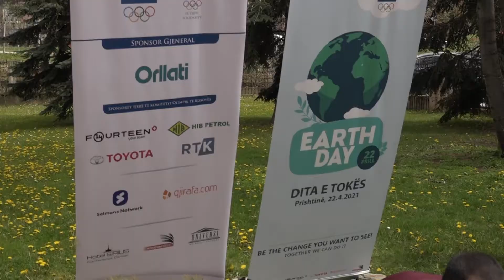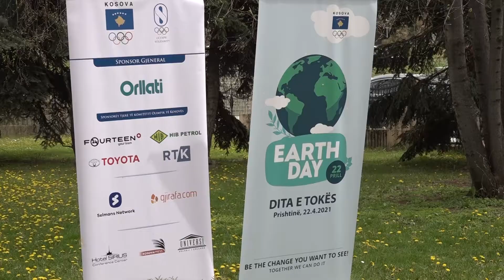Shënimi i Ditës së Tokës 2021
Komiteti Olimpik i Kosovës ka shënuar sot 22 prillin – Ditën Botërore të Tokës.
Në aktivitetin e mbajtur në Rektoratin e Universitetit të Prishtinës, u mbollën lule nga drejtuesit e Komitetit Olimpik të Kosovës, rektori i Universitetit të Prishtinës, Naser Sahiti, dhe drejtuesit e Departamentit të Sportit në Ministrinë për Kulturë, Rini e Sport.